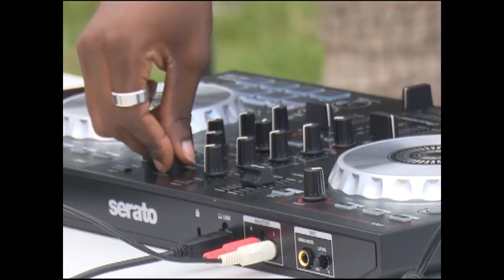Comenzará en Cienfuegos el segundo Festival de Música Electrónica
Desde mañana 26 y hasta el 28 de agosto acontecerá  en Cienfuegos el segundo Festival de Música Electrónica. Un espacio cultural creado por el proyecto Alpha Sur DEEJAYS, que auspicia la Egrem y la Asociación “Hermanos Saiz” del territorio.